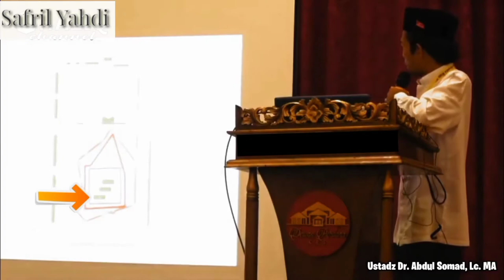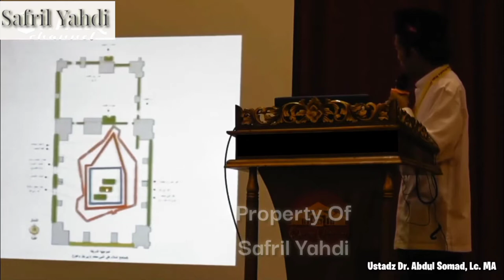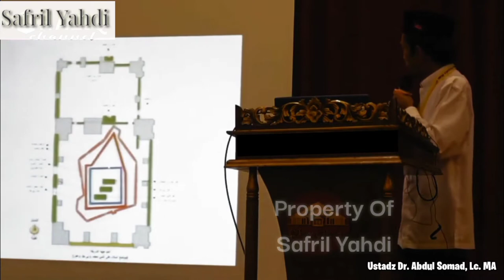USTADZ ABDUL SOMAD LC.MA : LETAK MAKAM NABI MUHAMMAD S.A.W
Begitu mulia Akhlak Siti A'ISYAH R.A dalam menjaga auratnya

Nonton juga : Hikmah di wafatkan ayah & ibunda Nabi Muhammad sebelum di angkat menjadi Rasul